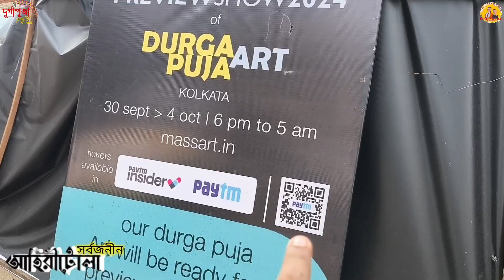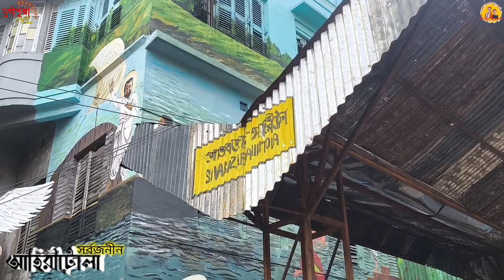kolkata's Most Nostalgic pandal😱আহিরীটোলা অঞ্চলের মনমুগ্ধকর ইতিহাস😌Ahiritola sarbajanin DurgaPuja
Place - Ahiritola sarbajanin
শারদোৎসব শরৎ এ অকালবোধন হলেও, বাংলার আকাশে পুজোর ঘনঘটা প্রস্তুতি শুরু হয়ে যায় বৈশাখের দাবদাহে। এই বছর ভোটের কারনে তা জৈষ্ঠ্য আষাঢ়ে সম্পূর্ণতা নিতে শুরু করেছে। খুঁটিপুজোর মধ্যে দিয়ে বাংলার বিভিন্ন পুজো তাদের পুজো প্রস্তুতি শুরু করে। আর সেই kolkata Durga puja preparation অর্থাৎ Durga puja 2024 এর সমস্ত চমক, থিম, শহর ও জেলার পুজো প্রস্ততি, কুমোরটুলি ও রাজবাড়ী গুলো পুজো প্রস্ততি নিয়ে আগত দিনে হাজির হবো। আমাদের আজকের নিবেদন:

এই বছরের  অন্যতম জনপ্রিয়  পুজো আহিরীটোলা সার্বজনীন তাদের মন্ডপ নির্মান প্রস্তুতি এই ভিডিওতে শেয়ার করলাম। কেমন লাগলো, কোন পুজো নিয়ে তোমরা আগ্রহী আমাদের কমেন্ট করে আমাদের অবশ্যই জানিও। দুগ্গা দুগ্গা 🙏।

Follow us on:
Our videos:
These video covers following search:
venga vloggers
Durga puja
Ahiritola sarbajanin
Kolkata's best durga pujo
Kolkata's first moving pandal
pandal preparation
kolkata Durga puja preparation
fastivals of bengal
bengali fastivals